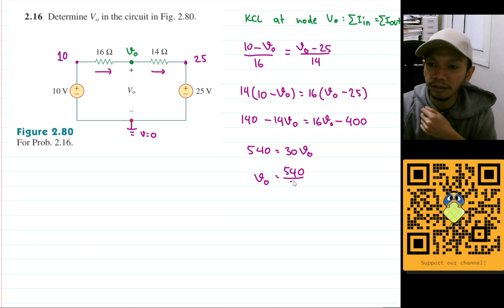Problem 2.16 Fundamental of Electric Circuits (Alexander - Sadiku)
Determine Vo in the circuit in Fig 2.80